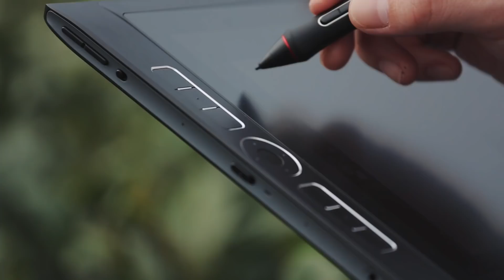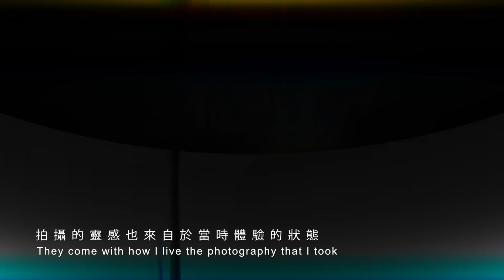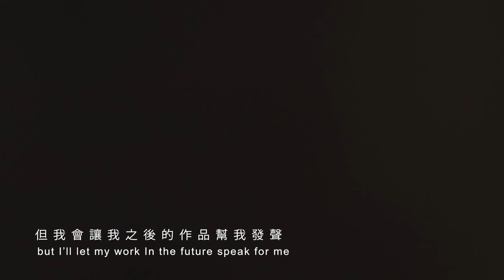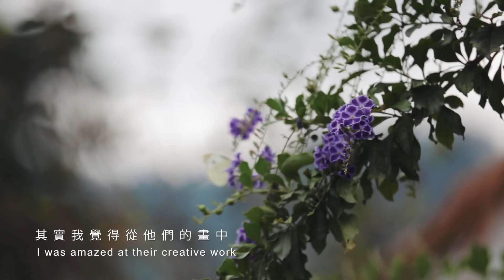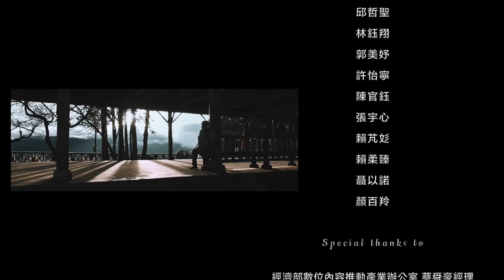LiKStudios Late-Autumn Stroll in Alishan - 阿里山慢行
This hike is organized by LiKStudios, a concept design studio. We strongly believe that good design tends to come from the nature and Taiwan's scenery is full in abundance of astounding breathtaking sceneries. A perfect location for creative minds to rest and get recharged.

All the artwork and photos inspired, created and photographed can be found

[ I will love to spend some time at Alishan, slowing my pace and do some sketching]

In the early 2017, we took a few artists from overseas to the beautiful & misty scenic at Alishan’s Eryanping Trail tea garden. While enjoying the cool air and the serene ambience, with clouds flow into the field gently like a soft veil, captivated by the pure marvel of the entire atmosphere, one of the artists said that it will be good to live in this mountain and do art. This gave us the idea to bring more artists from around the world to join us on a trip to Alishan, to get inspired and create art. Hopefully with the synergy from different culture and technique, the beauty of Alishan can be unveiled for the whole world to see.

After 6 months of planning and invitation, with strong support from Alishan National Scenic Area Administration Tourism Bureau, we finally got what we aimed for; having artists from 5 different countries to join us on this incredible 5 days journey up in Alishan.

This experience is beyond description by mere words; thus, please enjoy this video that we made. By using videos, photos and artworks, we create a recollection of our memories from the stories given by Alishan.
This is also a record of how our dreams are being made reality. We hope that the success of this event will inspire everyone to boldly pursue their aspiration.

「好想在阿里山住一段時間，慢慢生活，慢慢畫圖」

2017 年初，我們和外國畫家們在雲霧繚繞的二延平茶園，看著讓人忘卻時間的山嵐湧入山谷中翻騰。在山上特有的冰涼甜美氣息裡，一位畫家由衷的說出希望能在阿里山居住和創作的念頭，於是我們產生帶各國藝術家們一起上阿里山，慢行創作的構想。融合不同文化與表現手法，阿里山的美展現於藝術家們的手中，讓世界都看到。

感謝阿里山國家風景區管理處的支持，經過半年的邀請和策劃，我們終於如願，和來自五個不同國家的創作者們一起在阿里山上過了不平凡的五天。

這些經驗難以用文字形容，所以，請看影片吧！
透過影片、照片、圖畫，我們將阿里山對我們述說的故事，用各自的創作呈現出來。

這是一個小小的夢想能被認同並具現的紀錄。
也願這個計劃的成功，能讓每位朋友心中懷抱夢想的種子發芽。